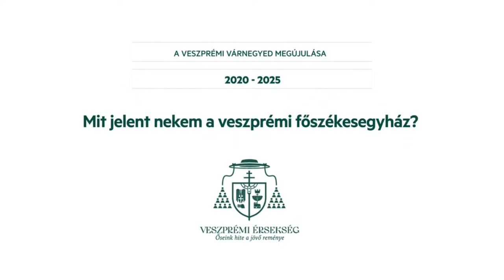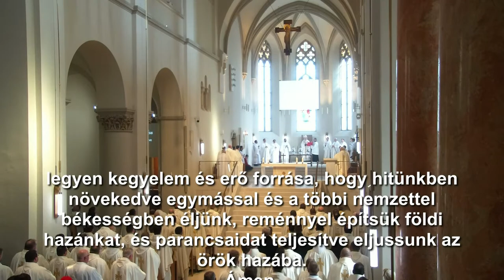Olajszentelési szentmise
Nagycsütörtökön krizmaszentelő szentmisével kezdi meg Dr. Udvardy György érsek a nagyböjti időszak végét jelentő szent három nap szertartásait. A szentmisét Udvardy György érsek atya mutatja be.